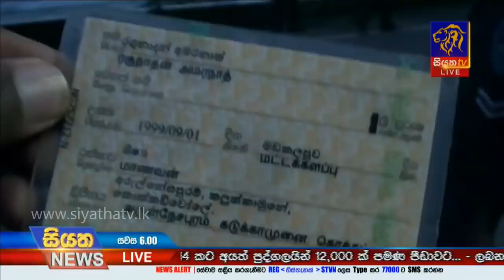Siyatha News | 06.00 PM | 22 – 12 – 2019